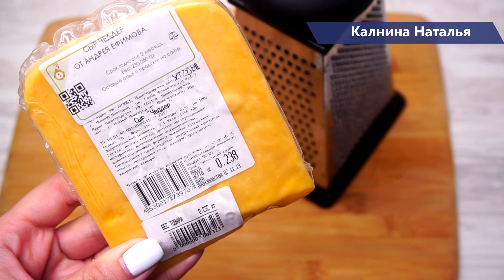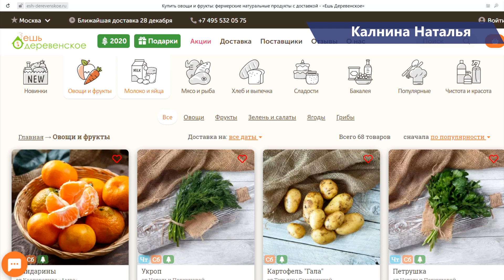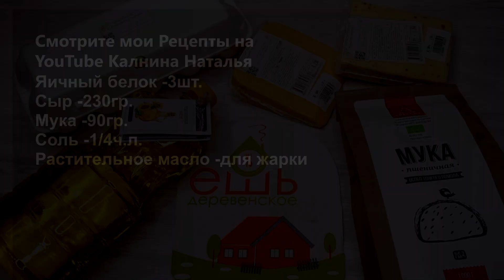Хоть каждый день готовь, они все равно будут исчезать у нас как семечки! Сырные Шарики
Сырные шарики. Особенно оценят любителя сыра, подавать лучше сразу горячими, когда сыр еще тянется.

Рецепт:
Яичный белок -3шт.
Сыр -230гр.
Мука -90гр.
Соль -1/4ч.л.